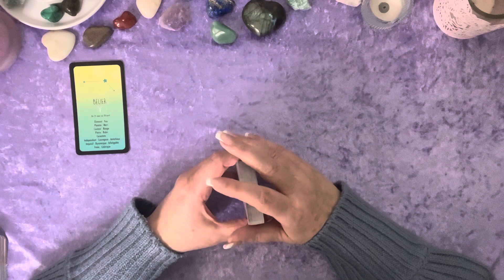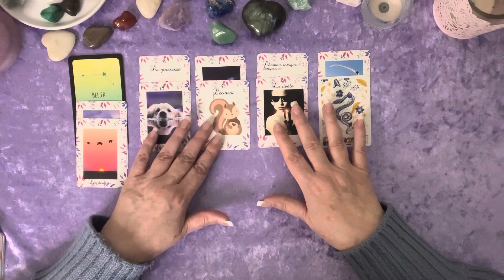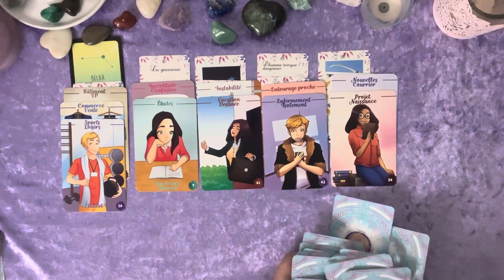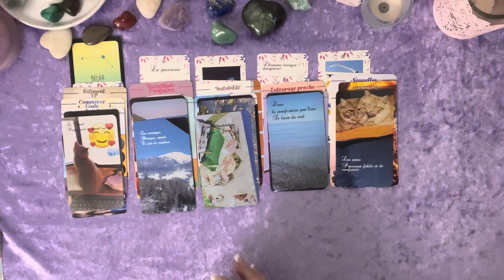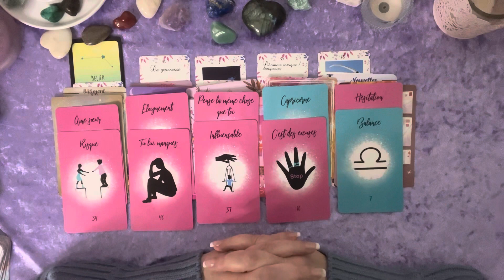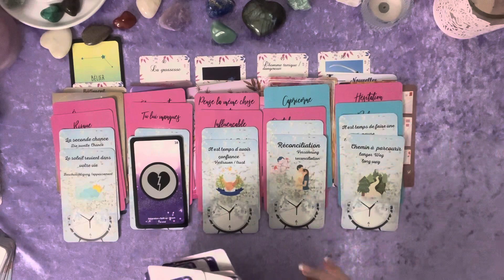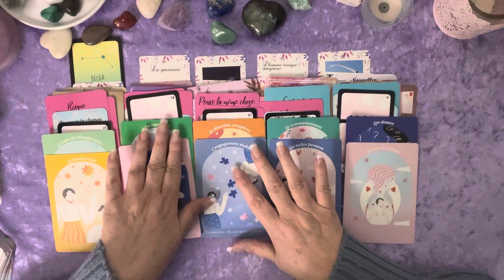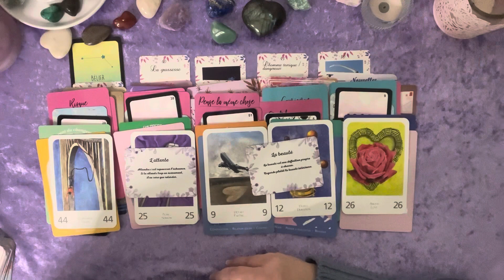Bélier ♈️ Mars 2023 - Rupture avec des personnes toxiques. Amour: reprise de confiance en vous.❤️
voici votre guidance du mois de mars 2023 🔮 🔮

# Le petit Lenormand intuitif
# Proracle
# Le Tarot intuitif
# L'oracle du cœur intuitif
# Astro Crush
# L’oracle des amoureux du temps
# Améthyste
# L’oracle du langage amoureux
# Le petit oracle du cœur
# Le grand oracle du cœur

Parce que l’on a besoin de bien-être et qu'il ne faut pas s’en priver, retrouvez moi sur ma petite boutique: emma-guidances.com

Votre Emma